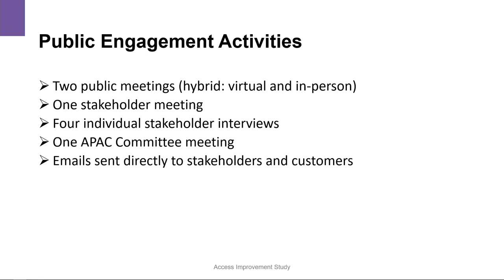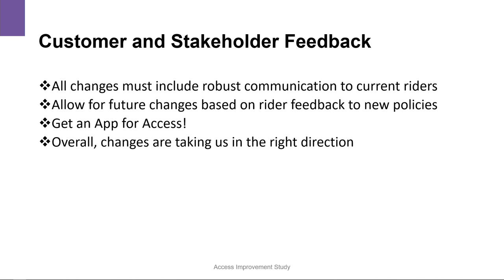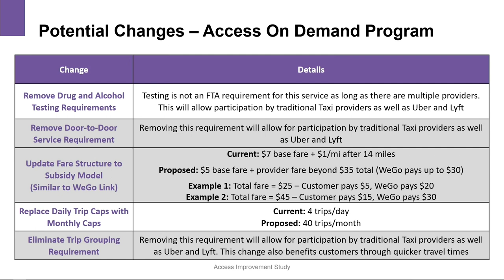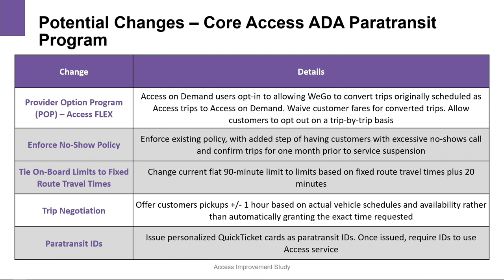08/24/23 MTA Board Meeting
Regular Coverage of the Metropolitan Transit Authority board meeting for the Government of Metropolitan Nashville and Davidson County. Held at the Tennessee State Library and Archives Building on August 24, 2023.